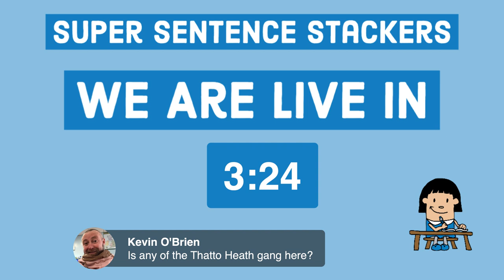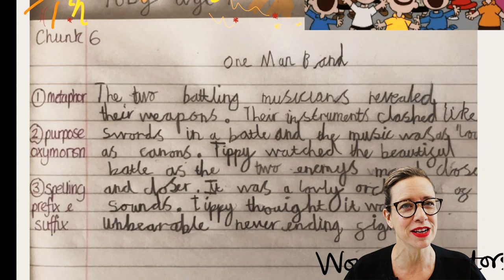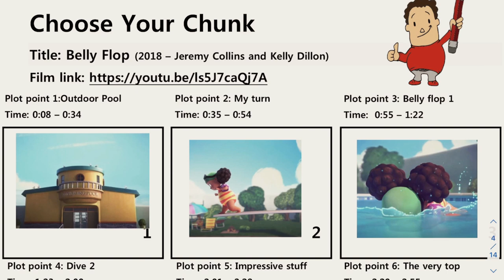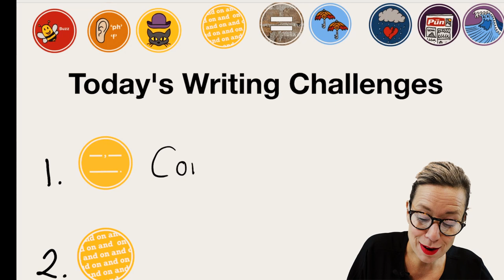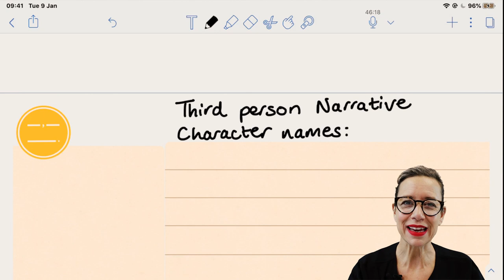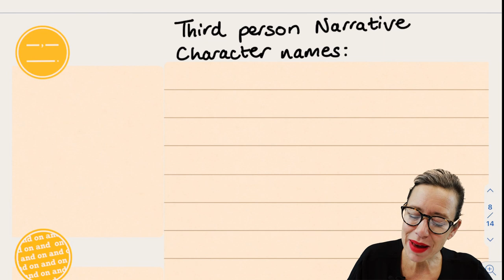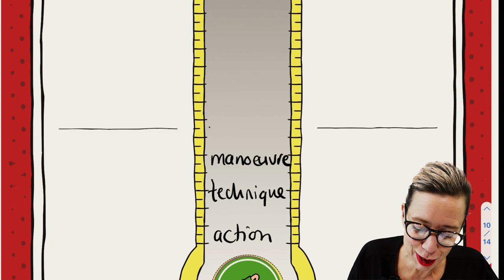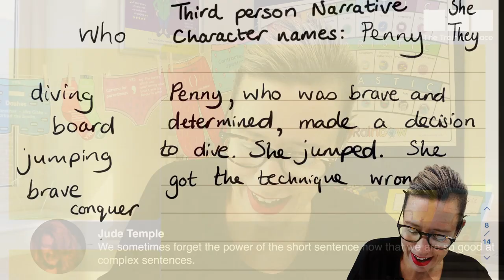Super Sentence Stacking with Jane Considine - Belly Flop - Writing Lesson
Welcome to Jane Considine's Super Sentence Stacking.

Choose Your Chunk plot points

Plot point 1: Outdoor Pool
 Time: 0:08 – 0:34
Plot point 2: My turn
 Time: 0:35 – 0:54
Plot point 3: Belly flop 1
 Time: 0:55 – 1:22
Plot point 4: Dive 2
Time: 1:23 – 2:00
Plot point 5: Impressive stuff
 Time: 2:01 – 2:28
Plot point 6: The very top
 Time: 2:29 – 2:55
Plot point 7: Fire! Fire!
 Time: 2:56 – 3:29
Plot point 8: Tidal wave
 Time: 3:30 – 3:52
Plot point 9: Applause
 Time: 3:53 - end

Submit your work by taking a good photo or scanning it and sending it using the hashtag SuperSentenceStackers.

Of course, you can simply write your sentences on a piece of paper. Do not forget to add your name and age and which plot point you are writing.

If you would like to submit your work, simply take a photo and Tweet via @janeconsidine using the hashtag SuperSentenceStacking.

If you look at the pinned post on the page, you can place your photo as a reply.